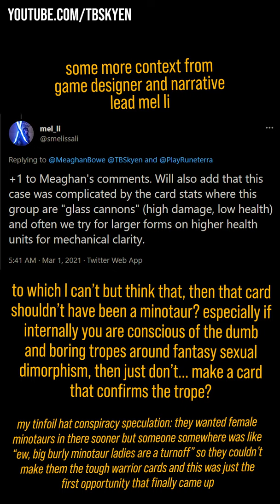Legends of Runeterra's dumb design trope || reaction